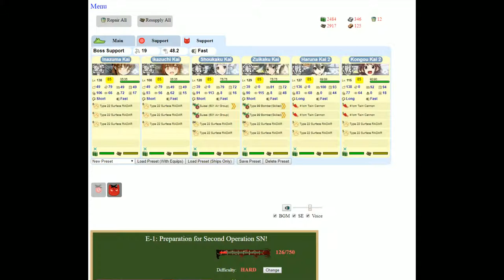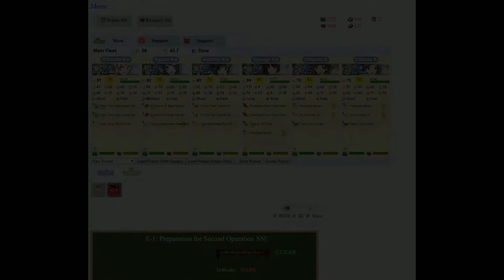Kantai Collection Event Simulator [Summer 2015 E-1 Hard] Final Dance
Note: Kikuzuki is required to get this route. Pretty easy, interesting to see how different it is now compared to the challenge this gave me when i was starting out.